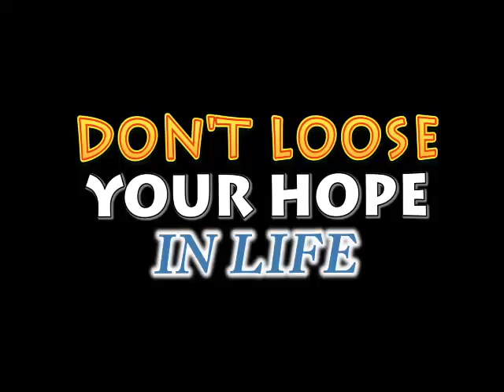Best Motivational video compilation #265 || Niteshpandey || Must Watch